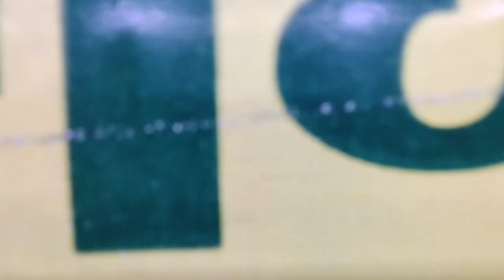Bijanbari Vlog Trailer | Bijanbari Darjeeling | Bijanbari Resort | Lamahatta | Travelholic Missy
Bijanbari Vlog Trailer |  Bijanbari Darjeeling | Bijanbari Resort | Lamahata | Travelholic Missy